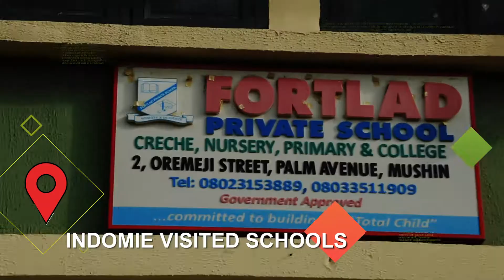INDOMIE DAY IN MY SCHOOL